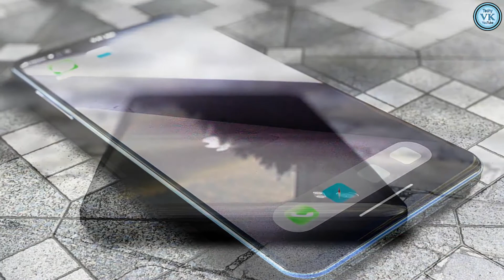Apple iPhone XT 2018... iPhone X Killer !!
This phone is supposed to be the successor to the 2017 iPhone X and it brings forth some upgrades, starting with the 4 GB of RAM and continuing with the 6.1 inch OLED display with 18:9 aspect ratio. There’s also a 16 megapixel back camera with F/1.6 aperture and I find it odd, that it moves towards a singular camera. Well, at least it may get the OIS right this time, since I’ve seen that aspect failing on basically all dual camera phones, maybe except the Galaxy Note. Concept made by Hasan Kaymak.

Price Approx:  64GB: $899, 256GB: $1299